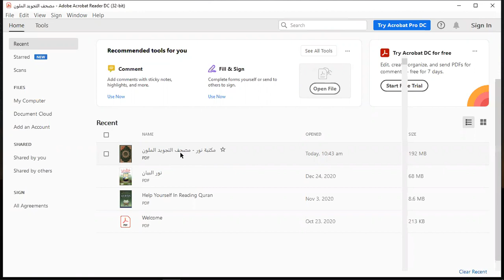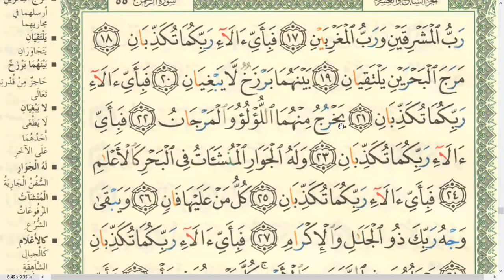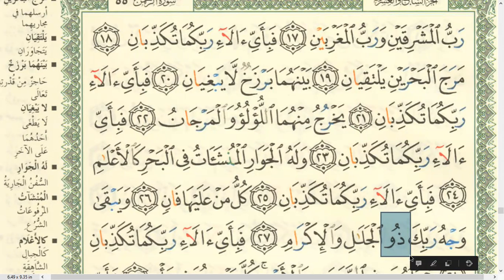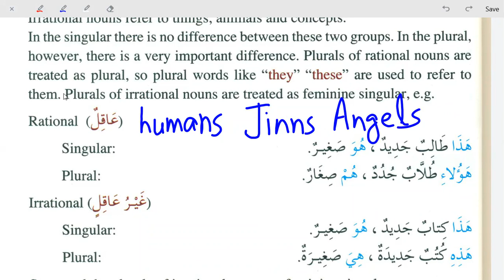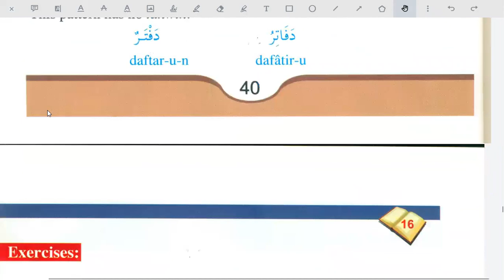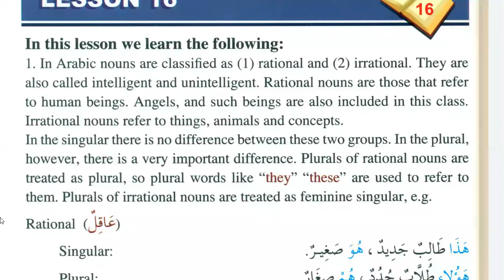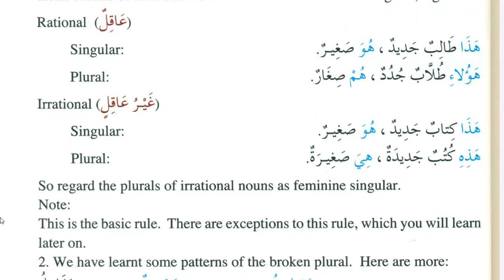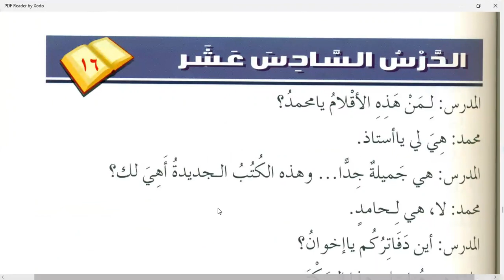Class 105 | word by word meaning of Holy Quran in English | سورة الرحمن - آية ١٧ - ٢٨